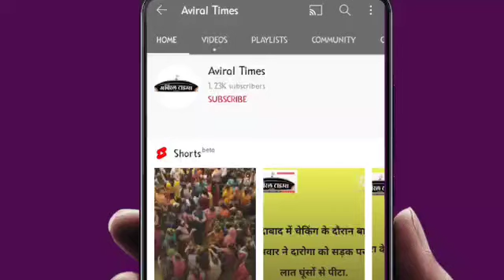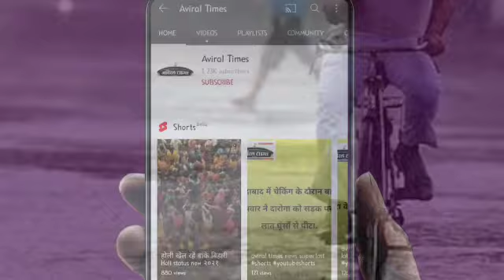भारत में एक बार फिर दूसरे दिन कोरोना का ग्राफ ऊपर